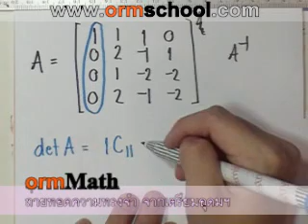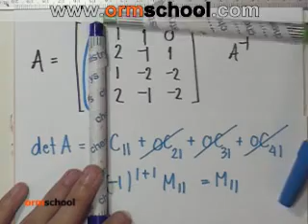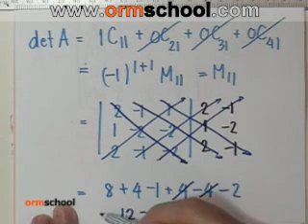ตัวอย่างormMath : เมทริกซ์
ormMath : ถ่ายทอดความทรงจำ จากเตรียมอุดมฯ
จากตำนานคณิตศาสตร์ม.ปลาย ที่แข็งแกร่งที่สุด
ไม่มีขำ ไม่มีฮา ไม่มีลามก ไม่มีตลก มีแต่..." ความรู้ "

สงวนลิขสิทธิ์ : ใครดูแผ่นก๊อป ขอให้เอ็นท์ไม่ติด ทำดีต้องได้ดี เชื่อพี่